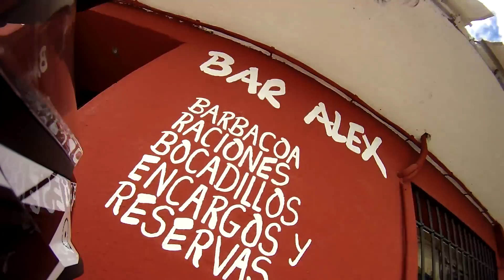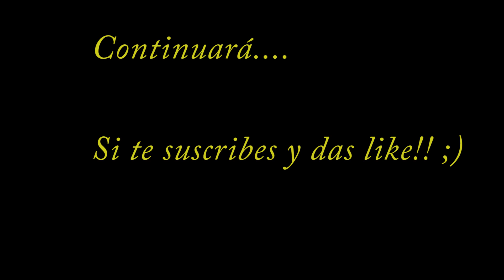Motovlog #11: Viaje Vaquero en moto!! cap.2 Salamanca-Granada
Por fin está aquí el Motovlog #11: Viaje Vaquero en moto!!, capítulo 2, Salamanca-Granada...
Pido disculpas por la tardanza, pero mi comPUTAdora se fue a la ídem... y ahí sigue todavía. Podré seguir editando gracias a un portátil prestado ;)